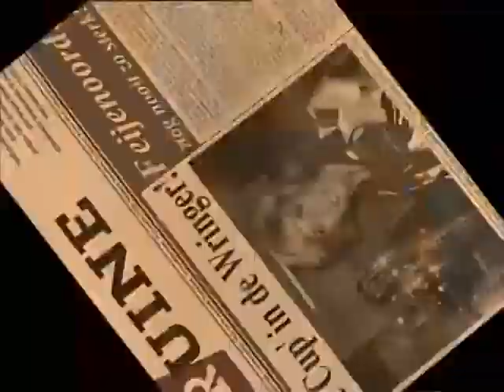192 Stoffel de schildpad